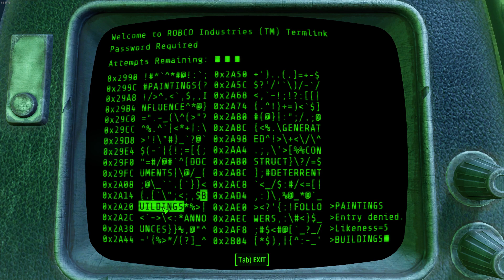Fallout 4 - Play-through Ep.23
Newton helps Deacon to infiltrate the Switchboard and get the prototype for Dr.Carrington.